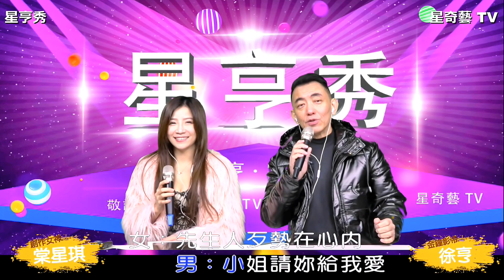【星亨秀】-好電影就是要狂推分享【四】(徐亨&棠星琪 主持)《徐亨&棠星琪-小姐請你給我愛》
由戲劇天王金鐘影帝 徐亨 & 創作女神 棠星琪 來推薦、介紹給大家非常好看的電影，真的太棒了！

片中有 現場Live演唱《徐亨&棠星琪-小姐請你給我愛》(06:47)

各位鐵粉好友們大家好：
由 金鐘影帝徐亨& 創作女神棠星琪 聯手主持！

⭐廣告宣傳、冠名置入：請私訊　星奇藝 TV 小編⭐

您我的最愛 星奇藝TV 帶你走遍全世界